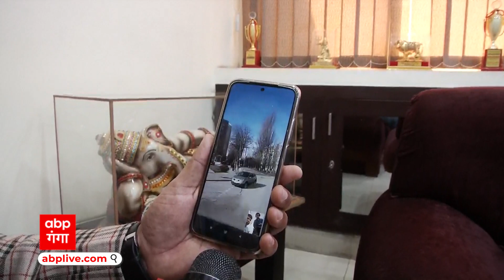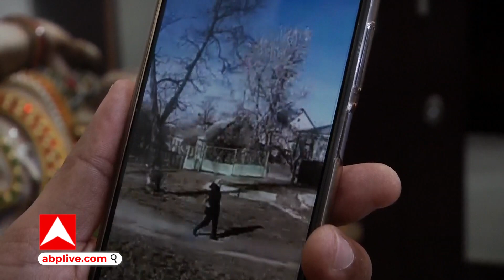Russia Ukraine Conflict : यूक्रेन में फंसी नोएडा की बेटी ने बताई यूक्रेन की पूरी कहानी | Hindi News